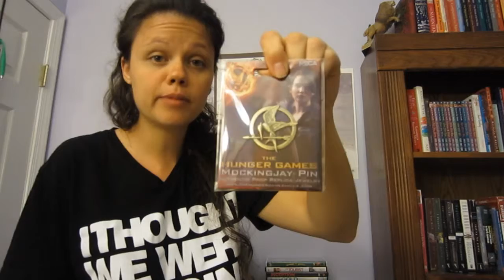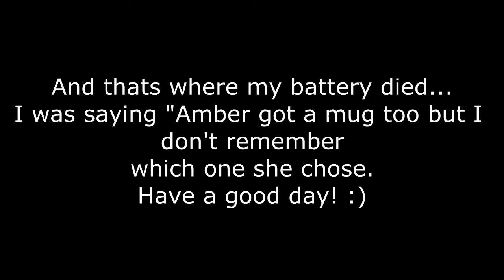VEDA - Day 22 - Let's go fly a Kite! & F.Y.E. Haul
Pocky is yummy!